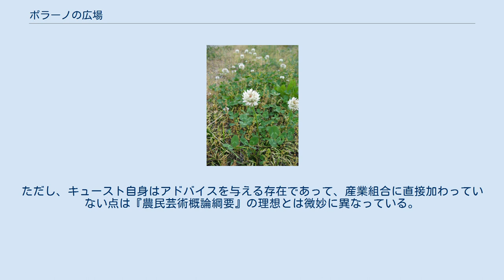ポラーノの広場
シロツメグサの花 『ポラーノの広場』（ポラーノのひろば）は、宮沢賢治の短編小説（童話）。
賢治が亡くなった翌年の1934年（昭和9年）に発表された作品である。
　賢治が自筆メモで「少年小説」や「長編」としてタイトルを挙げていた4つの作品（他の3つは「銀河鉄道の夜」「風の又三郎」「グスコーブドリの伝記」）の1つである。
 イーハトーブを舞台に、博物局で働くキューストと農夫の子ファゼーロ少年たちが伝説のポラーノの広場を追い求め、ついに自ら理想の広場を実現するまでを描いた作品である。
本作はキューストが執筆したという体裁が取られており、タイトルの後に「前十七等官　レオーノ・キュースト誌　宮沢賢治訳述」と記されている。
 本作は、複数の先駆作品をベースに1927年頃に初稿が成立したと推定されている。
先駆作品としては以下のものがある。
 このようにしていったん成立した本作であるが、『校本宮澤賢治全集 第10巻』（1974年）編集の際の草稿調査によって、1931年頃に最終章「六、風と草穂」の部分を中心に大きく手を加えられ、一部の草稿が本編から外されたことが確認された（それ以前の全集ではこの箇所を組み込んで本文を作成していた）。
この改稿では「新しいポラーノの広場」についてキューストがファゼーロたちに演説したり、その場にいた人物からキューストが「ロザーロと結婚すればいい」と言われてキューストが否定するといった点が削られる一方、ファゼーロたちが語る事業の内容がより具体的なものになっている点で違いがある。
またその場所も、「以前宴会の開かれていた広場」から、デステゥパーゴが手放した工場に変更されている。
 昔、モリーオ市の郊外の野原には、市民達が集って祭りを楽しんだというポラーノの広場があった。
そこではよくコンサートやオーケストラがあり、どんな人でも上手に歌うことができるという伝説があった。
 博物局員のキューストは、「5月のしまいの日曜日」に脱走したヤギを見つけてくれた少年のファゼーロから、最近ポラーノの広場が復活したという話を聞く。
興味を持ったキューストは約10日後に羊飼いのミーロと三人でつめくさの灯をたどる探索をはじめるが、見つからない。
あきらめかけていたが、さらに5日後、ファゼーロが、ついにポラーノの広場を見つけ出したというニュースを持ってきて騒然となる。
 しかし広場に到着すると、そこは山猫博士ことデステゥパーゴ県議員らによる酒盛りの場であった。
参加者による歌合戦が開かれる中、酔った山猫博士がファゼーロと悶着をおこし、食卓ナイフで決闘になってしまう。
決闘は事なきを得たものの、その夜からファゼーロ少年が失踪してしまう。
 失踪事件は警察沙汰となり、山猫博士も行方をくらませてしまう。
ファゼーロが見つからないまま夏を迎え、キューストは出張帰りに立ち寄ったセンダード市で、偶然に憔悴した山猫博士を見つけ、山猫博士の決闘の夜の事情を知る。
彼は工場の経営に失敗してヤケ酒を飲んで、騒ぎを起こしただけであり、失踪には関わっていないと言う話を聞いて別れる。
 9月1日の夕方になって、ファゼーロが突然やってくる。
少年はセンダード市で革染め工場で働いていたと打ち明けた。
　二人は山猫博士の倒産した（密造酒？）工場を見て周りながら、この工場をもっと正直な会社に再建する夢を語り合う。
　そして理想的な産業組合を運営して、本当のポラーノの広場を自らの手で造ろうと誓い合う。
　　 7年後ファゼーロの経営する工場は軌道に乗り、生産されたハムと皮類と醋酸とオートミールはモリーオ市の特産品として出荷できるまでに成長した。
キューストは3年後に博物局員を辞めて、大学の副手や農事試験場の技手などを務めた後、大都会のトキーオで働いていた。
ある日、友達のできないキューストの元に楽譜が届く。
そこには聞き覚えのあるポラーノの広場の歌が印刷されていて、キューストは昔の友人たちを懐かしむのであった。
　 キューストは賢治の生涯と多くの共通点が見られ、賢治の分身と言われている。
またイーハトーブをはじめ、モリーオ市、センダード市、トキーオ市などは実在の地名をベースにして賢治が創作した地名と推定されている（イーハトーブの項目を参照）。
 物語の舞台である「ポラーノの広場」は最初は「伝説の広場」であったが、探索の結果「政治家の酒盛り場」、「密造酒工場」としてキューストたちの前に現れ、最終的には「自分たちで積極的に打ち立てる理想的な共同組合」に収束す...